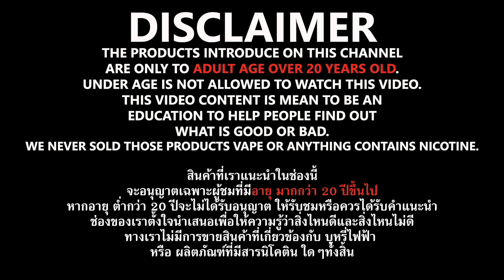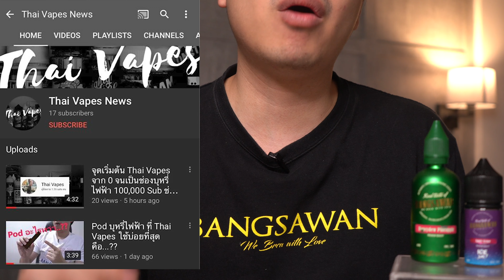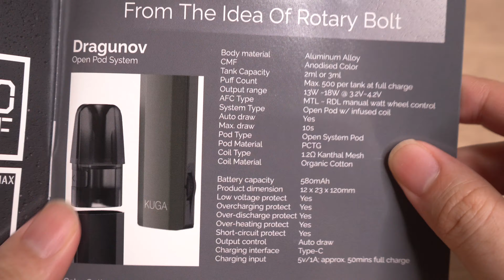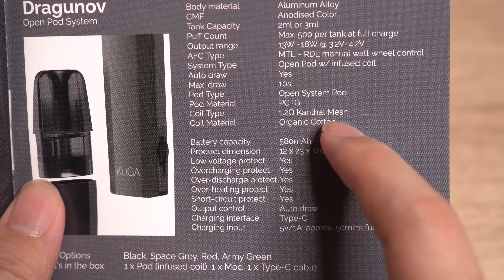รีวิว Pod บุหรี่ไฟฟ้า Dragunov by KUGA HEAT